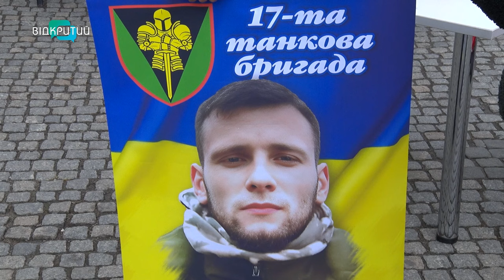У центрі Дніпра зібралося понад 100 родин військовополонених: що вимагали?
«Наші серця - у полоні разом із захисниками». Це гасло організаторів мирної акції. А їхня головна мета, повернути кожного бійця додому. Скільки родин зібралося на пікеті у Дніпрі? Та про що розповіли?